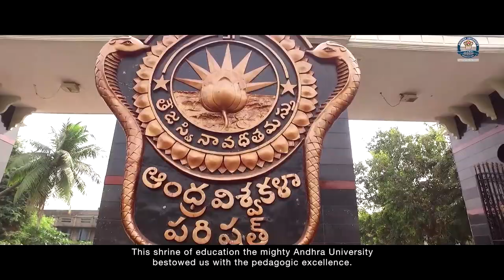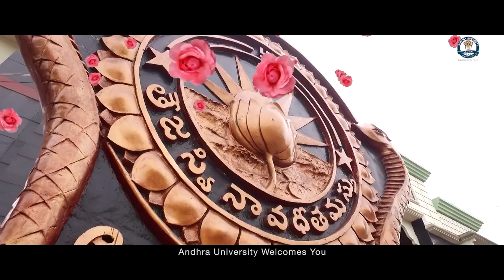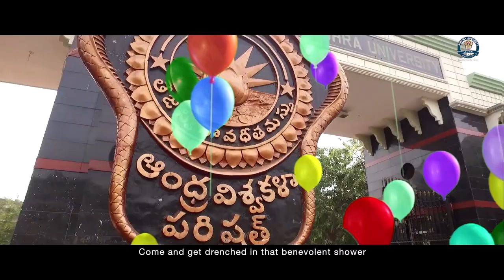AAA Anthem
Andhra University  Alumni Anthem